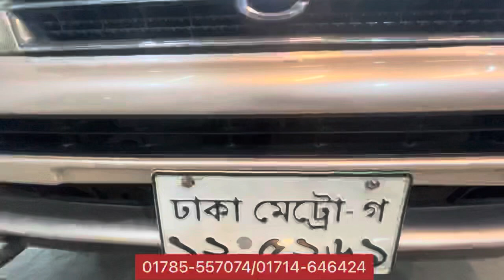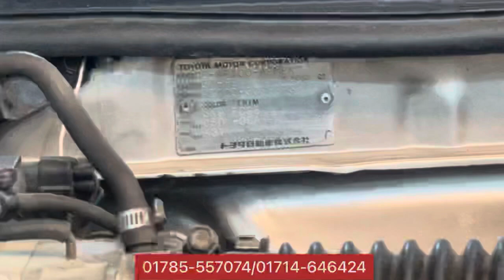Toyota AE100 SE-Ltd 1500 1992 Price in bd.Best Review.01785-557074/01714-646424.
Ad: For Sell
বি.দ্রঃ কোন কমেন্টের উত্তর দেওয়া হয় না,ক্ষমা করবেন।
অনুগ্রহ করে গাড়ী ক্রয়ের জন্য অথবা বিস্তারিত জানার জন্য কল করুন ।

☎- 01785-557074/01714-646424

# Toyota AE100 SE-Ltd 1992 Octane Drive
# Octanr Drive Extreme Fresh.
# Reg- 1997  First Party.
# Key Start, Ays Interior, C.C-  1500
# Menual Gear,bPower Steering, Ri-tack Mirror.
# Standard Miter, Headrest.Central lock.
# Interior fresh..No Accident History,
# Fresh. Millage +.Alloy New Tyre, Papers update.
# Front n Beck Glasses Original, Ice cool Ac,
# Engine Sound Smooth.Head Light & Beck light original.

💁‍♂️ Show Room Facilities:💁‍♂️

# Exchange Facilities,
# 100% paper guarantee,
# Assists in ownership,
# Every years papers update facilities.
# Instant Solution.( Car Related )
# Endorsement,
# Facilate to buy and sale a car
# There is a chance to check the engine, body anywhere.

💁‍♂️ For Details:💁‍♂️
# Visit our Showroom Or Talk to us right now,

# Address:
Bd
Car Heaven,
73 Green Road,
Firmgate,Dhaka.